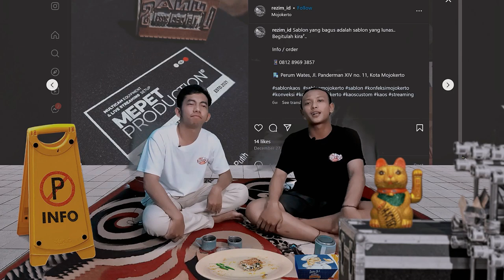Membangun "Ekosistem" di Mojokerto | NGOBAR Eps.10 | Riyan Alfiansyah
Berbulan-bulan sudah edisi ngobar cuti panjang, kali ini kita mulai kembali dengan semangat baru, konsep baru dan orang-orang baru.
Ada beberapa topik yang kedepannya akan kita usung seperti Lifestyle, Sport, Musik, Bisnis, Teknologi, Religi,  Politik, Sejarah dst.

Ngobar edisi ke-10 Kali ini kita ngobrol santai bareng Riyan Alfiyansyah sebagai yang beberapa waktu lalu menginisiasi event musik di kota Mojokerto bertajuk OkeFest Ria.